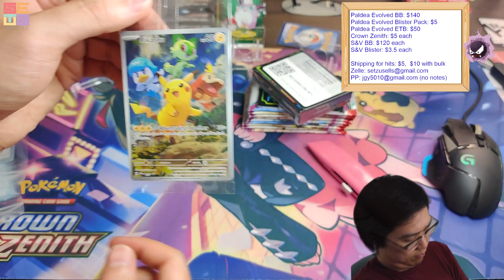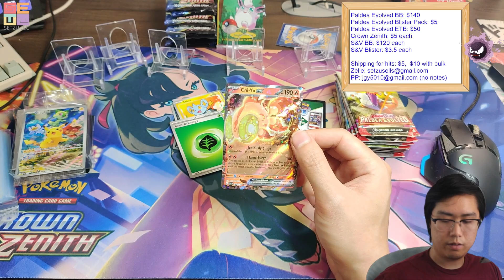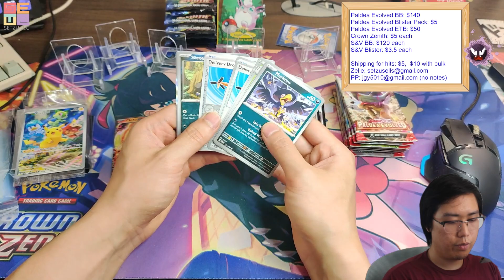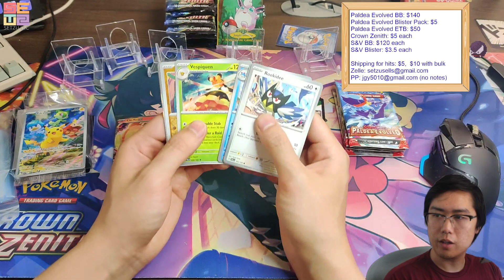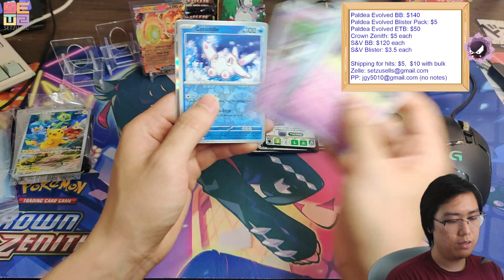Another Bad ETB | Paldea Evolved ETB Opening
Our luck will turn eventually.